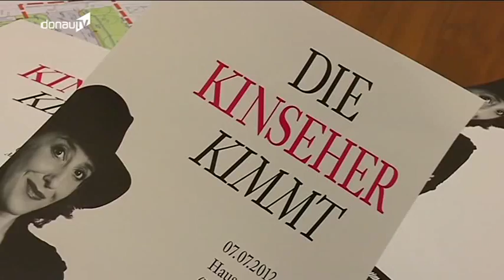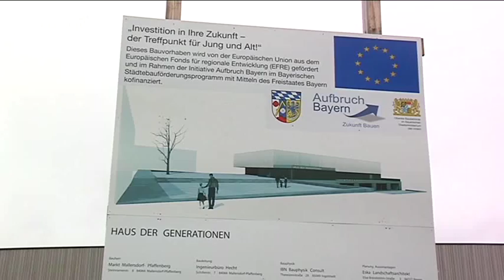Leben unter einem Dach -- „Haus der Generationen" in Mallersdorf-Pfaffenberg!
Es ist das größte Bauprojekt im westlichen Landkreis Straubing-Bogen und es hat lange gedauert, bis das "Haus der Generationen" in Mallersdorf-Pfaffenberg auf den Weg gebracht werden konnte. Mittlerweile laufen die Bauarbeiten bereits seit über einem Jahr, das Ende ist schön langsam absehbar und der Eröffnungstermin steht. Von ein paar kleineren Problemen lassen sich die Verantwortlichen deshalb nicht abschrecken.